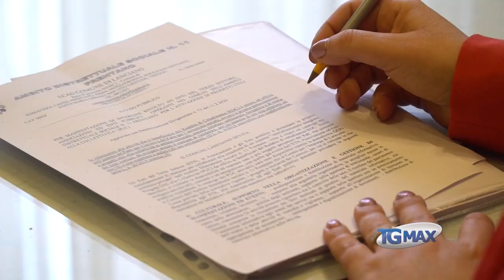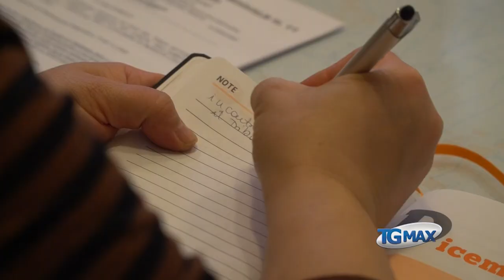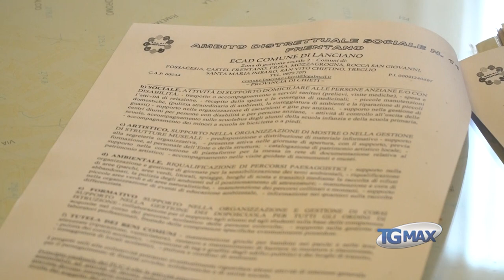Reddito di cittadinanza: a Lanciano un bando per l’inclusione sociale